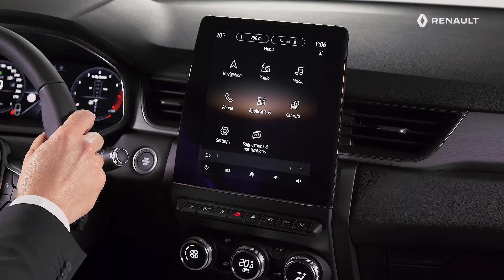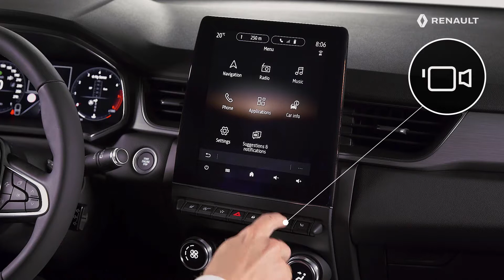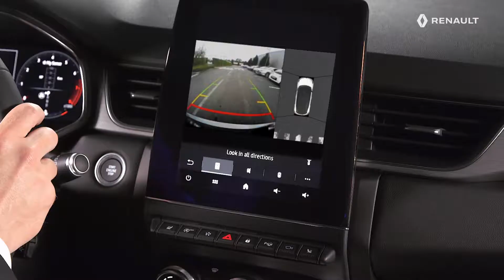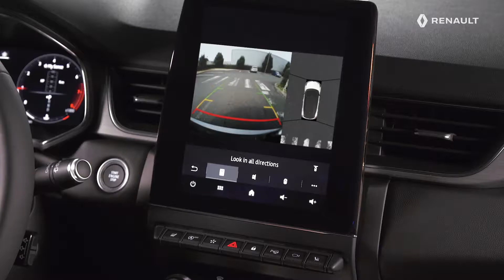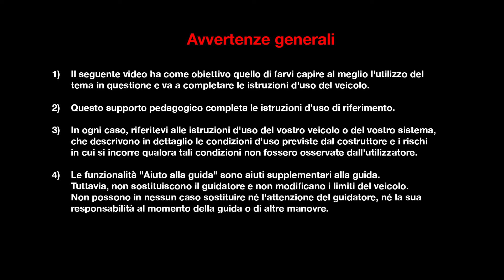UTILIZZO DELLA VIDEOCAMERA A 360°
Nouva Renault Captur (ITA)